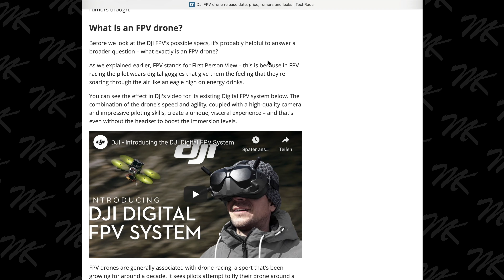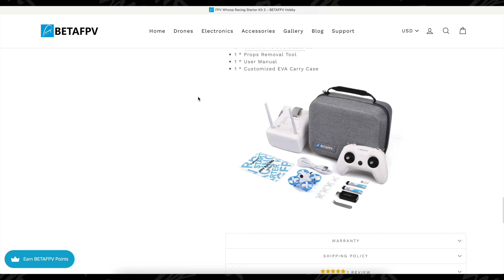115€ FPV Beginner Set - BETAFPV Whoop Racing Starter Kit 2 - Test - FPV Komplettset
Das ~115€ Komplettset BETAFPV Whoop Racing Starter Kit 2 - Test & Review